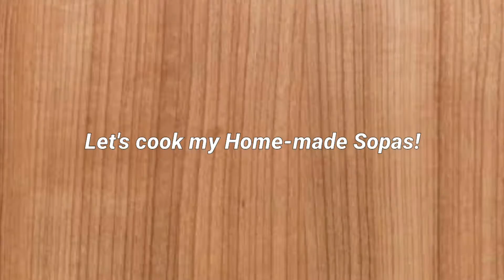My Home-made Sopas | Michelle's Vlog